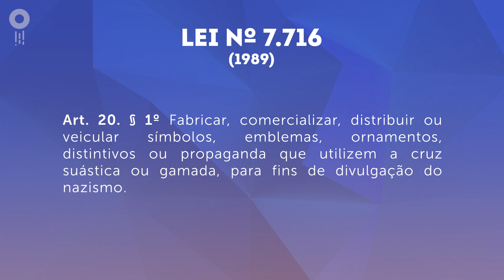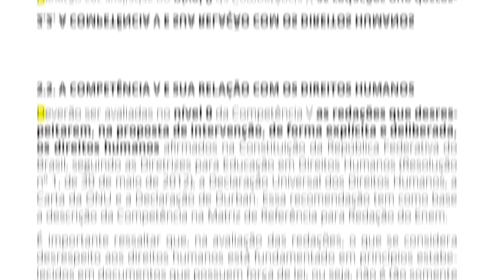E se eu ferir os direitos humanos na redação do ENEM?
Quer mais informações sobre o nosso curso e garantir o seu 900+ no Enem?